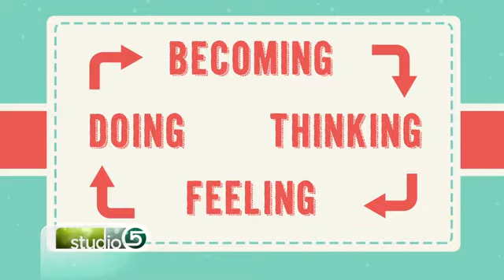Overcoming Holiday Burnout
Aired Nov 25, 2013 Studio 5